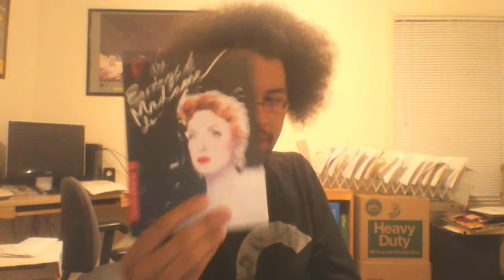CriterioNate - #445: The Earrings of Madame de... (AS)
Good luck at the DMV.

See you all in two weeks!